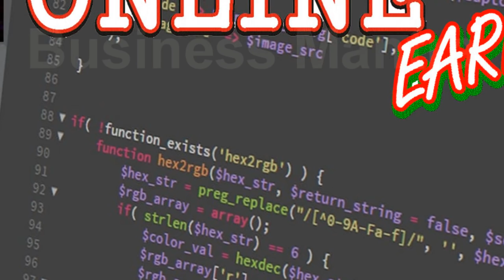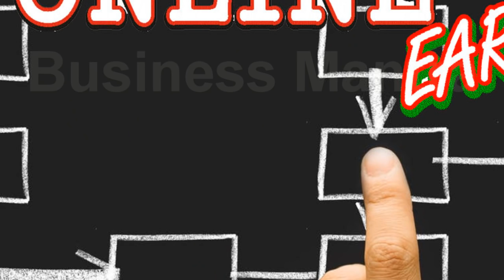Online Frauds से बचें | Online Business करना चाहते हैं तो सावधान । Business Mantra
Today we are giving special information about online earnings. Online earnings for unemployed online is a good plate form in today's time. There are hundreds of ways to online earn money, through which unemployment can online earn money. But they need to be careful about this.
आज, हम ऑनलाइन कमाई के बारे में विशेष जानकारी दे रहे हैं। बेरोजगार ऑनलाइन के लिए ऑनलाइन कमाई आज के समय में एक अच्छा प्लेटफॉर्म है। ऑनलाइन पैसा कमाने के सैकड़ों तरीके हैं, जिसके माध्यम से बेरोजगार पैसे कमा सकते हैं। लेकिन उन्हें इसके बारे में सावधान रहने की जरूरत है।